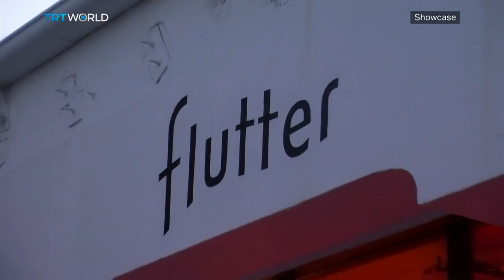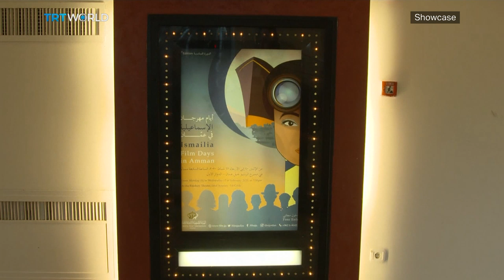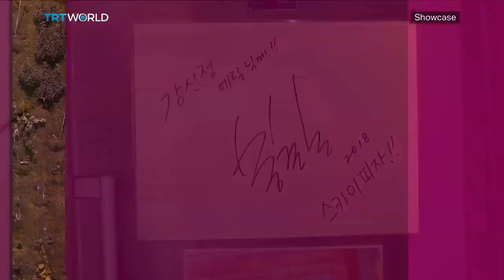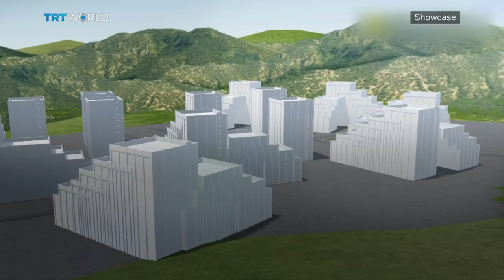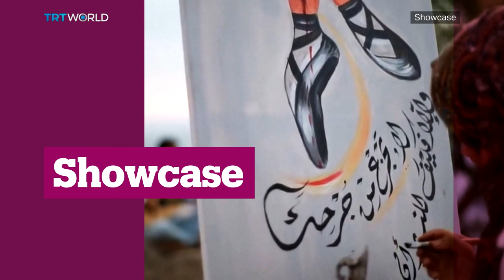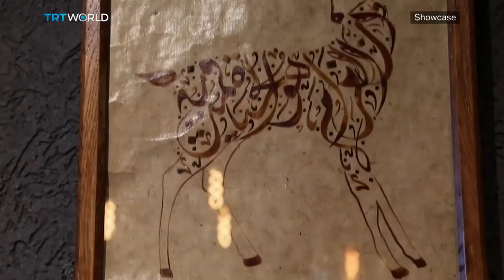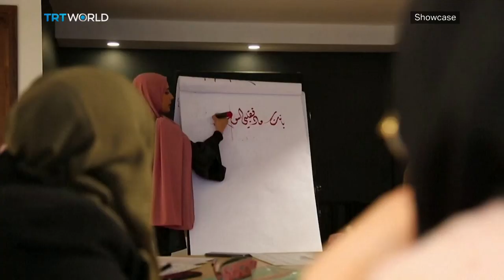Vertical Vegetation | We are the Weather | Flutter Experience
We are the Weather 00:43
Alex Preston, Author and Literary Critic 01:22
Flutter Experience 05:00
Where Did Ramses Go at Rainbow Theatre in Amman 08:33
Shortcuts 11:18
Vertical Vegetation 13:08
Marialena Nikolopoulou, Professor of Sustainable Architecture 18:00
Oud Meets Calligraphy 23:35